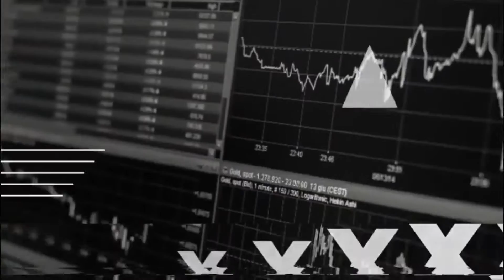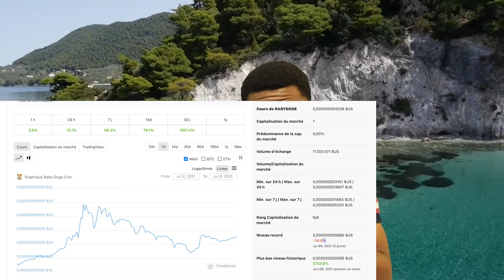Un nouveau contrat qui va propulser le BaBy doge très loin, Baby Doge holders tenez vous prêt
Salut à tous dans cette nouvelle vidéos nous allons parler du nouveau partenariat que les fondateurs de la cryptomonnaie Baby Doge on pu mettre en place et qui va apporter une grande visibilité au projet. Comme le Doge coin son père, on constate que le Baby Doge suit exactement les mêmes stratégies pour toucher plus de public.

Suivez moi également sur les autres plateformes à travers ce lien